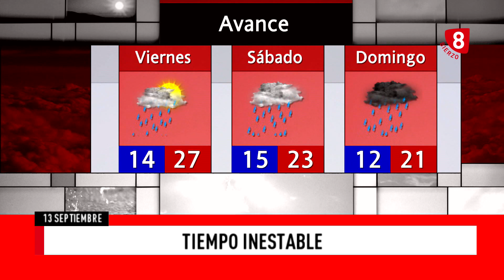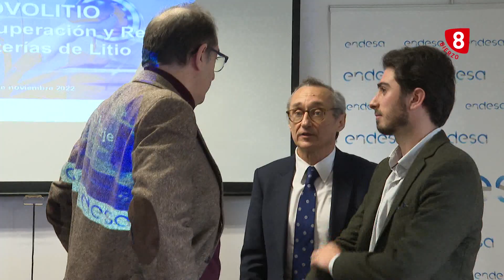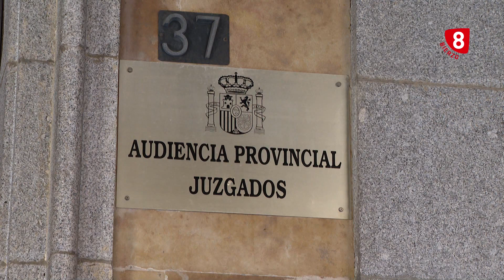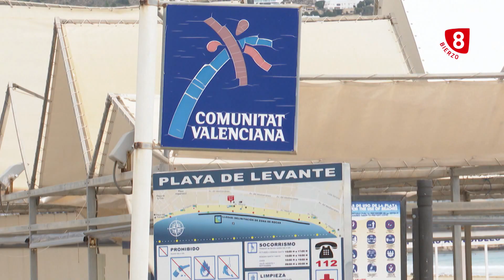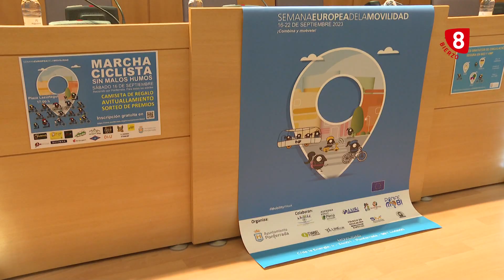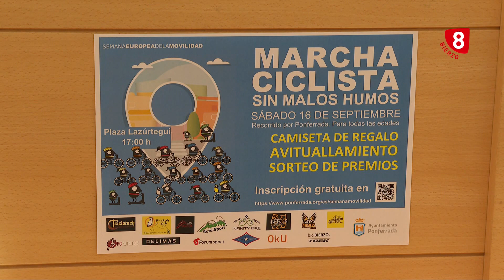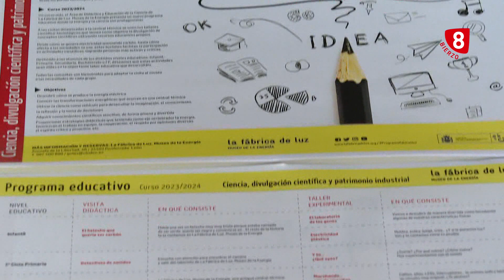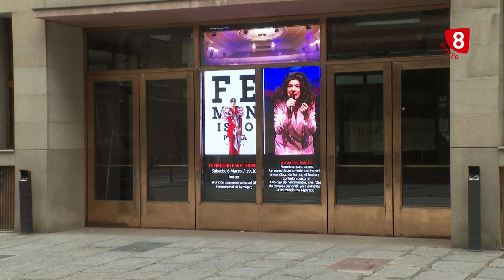Noticias 8 Bierzo 13 de Septiembre 2023